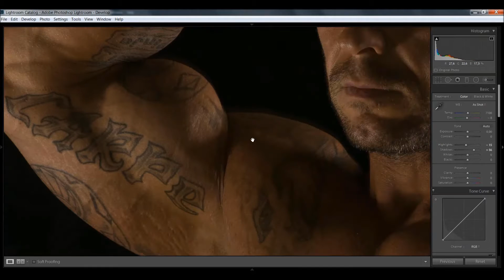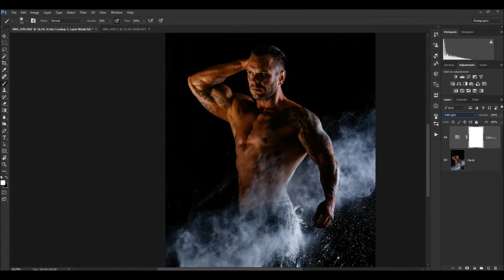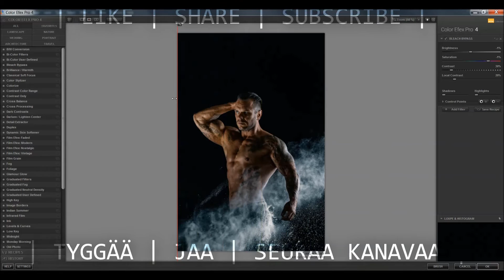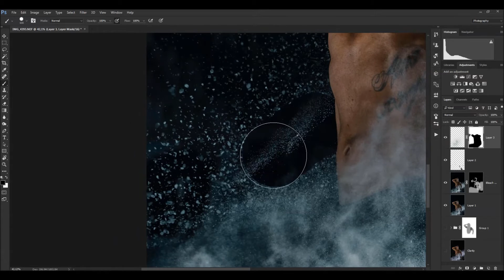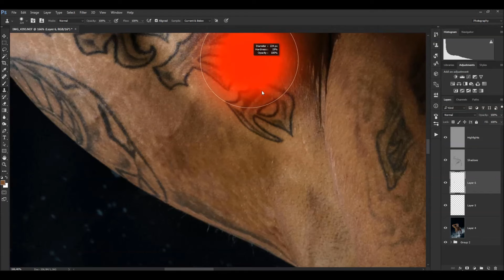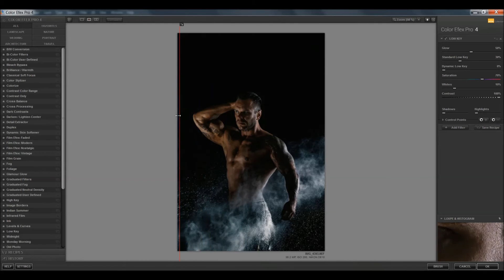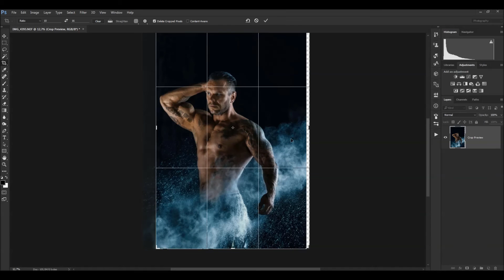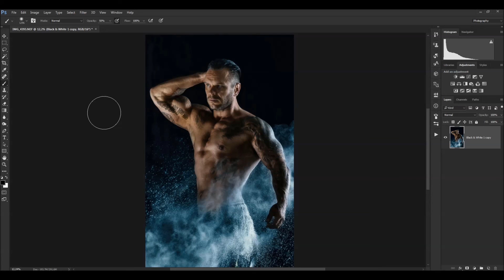Kuvankäsittelyä - BodyBuilding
Kuvankäsittelyä siitä miten käsittelen näitä bodaus kuvia.
Tosin jokainen kuva on uniikki ja tästä johtuen kaikissa kuvissa on käytetty hieman erilaisia metodeja mutta tässä nyt yksi kuvan editointi metodi mikä sopii tälle kuvalle hyvin.

Pahoittelen äänen laatua ja kohinaa, mutta en saanut yöllä unta niin nauhoitin tämän aamuyöllä ja jouduin nostamaan äänen laatua hieman.

Toivottavasti tästä on apua ja hyötyä teille.